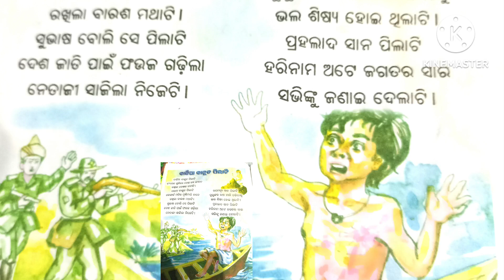ବାଜିଆ ବାଳୁତ ପିଲାଟି (bajiaa balut pilati) ଶିଶୁ ବୋଧ ଶ୍ରେଣୀ ଗୀତ 🥰🌹